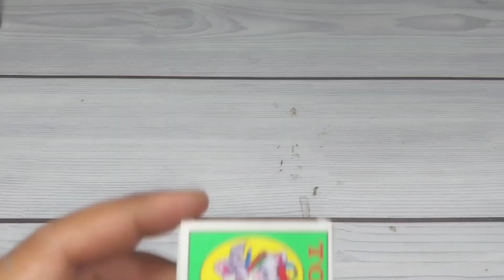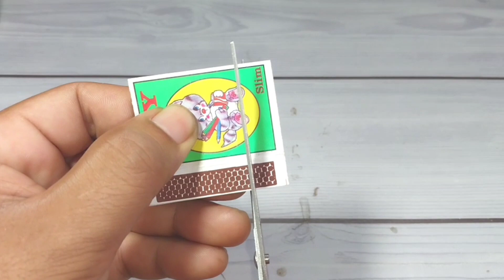How to Make a Tractor and Water Tanker | Water Tanker Tractor for Agriculture | Matchbox Project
An Agriculture Tractor with Water Tanker made from matchbox at home.